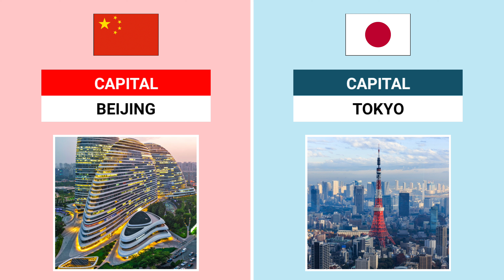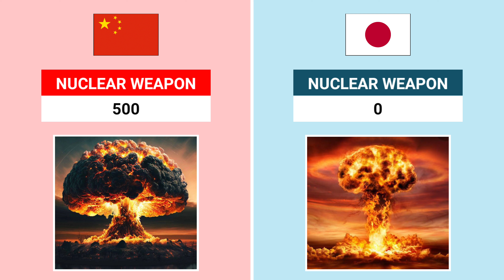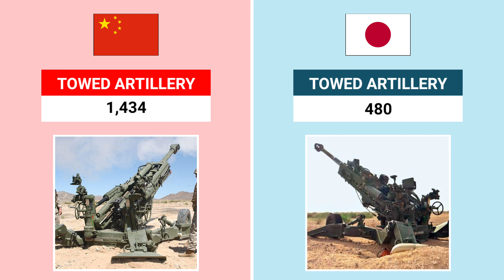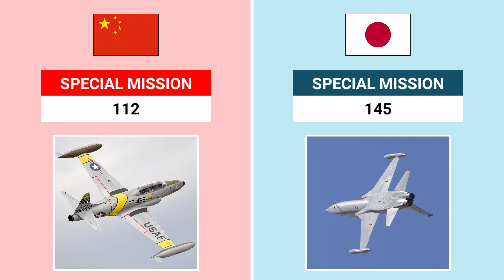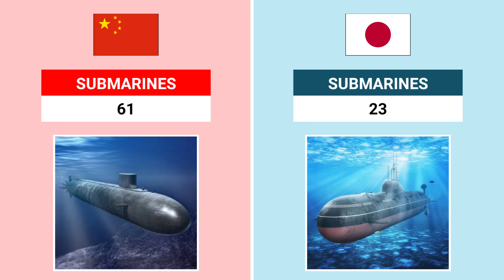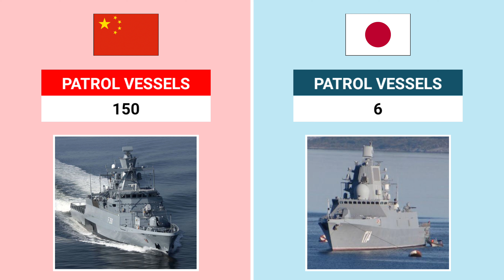China vs Japan Military Power Comparison 2024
Comparison: Japan vs China